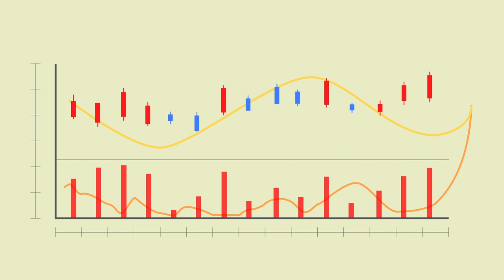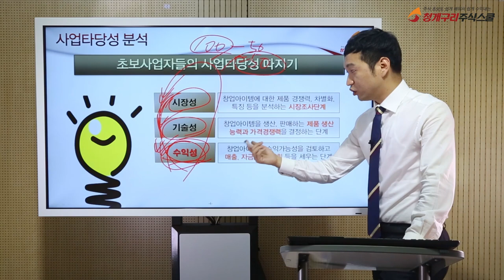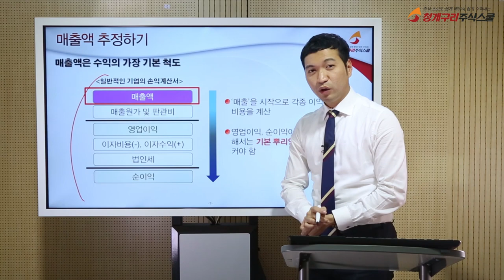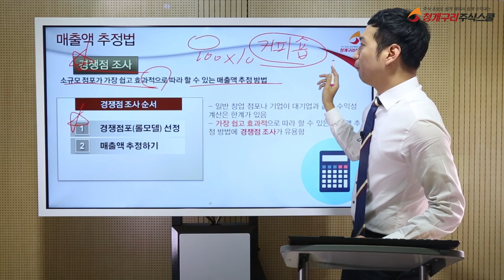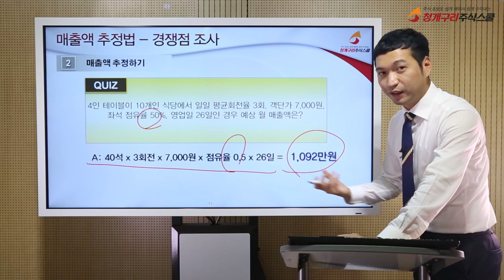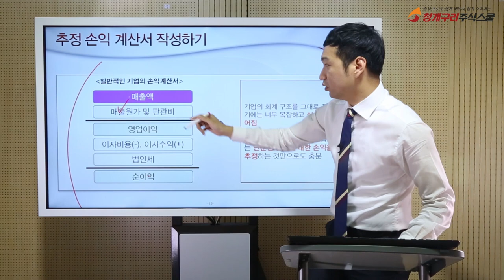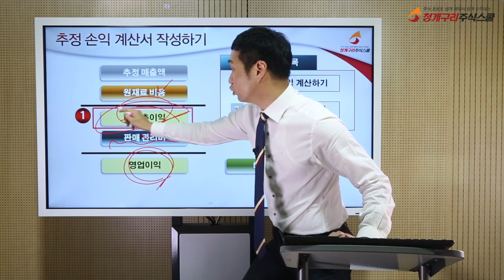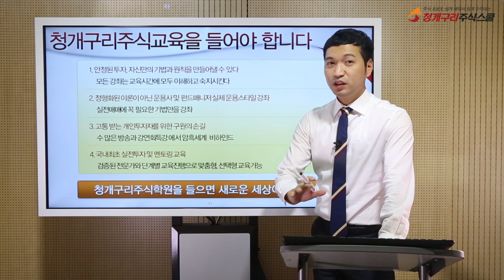사업을 시작하기전에 가장 먼저 해야할 일!!!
사업을 시작하기전에 해야할 중요한 분석방법 & TOOL!!!
사업을 시작하시는 분들이나 계획하고 있으신 분들
혹은 사업가인 분들도 들으면 좋을 것같은 내용이예요~
사업이 잘 안될 때는 더 열심히 일하라고 말하지만
그 보다 먼저 사업을 시작할 예비창업자 분들이 꼭 알아야 할
내용들을 이야기해드릴께요

개인사업자 법인사업자 사업을 시작하기 전에 , 투자 , 펀딩 , 클라우드펀딩 , 시리즈A ,  창투사 , 시리즈B , 엔젤투자
사업 분석 투자 입지 사업계획서 방법 은행 정관 직원